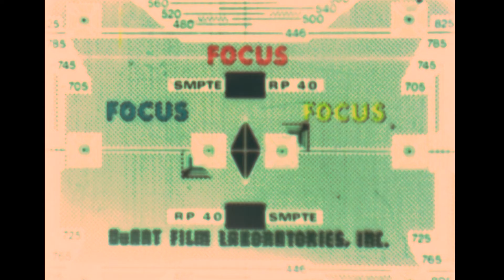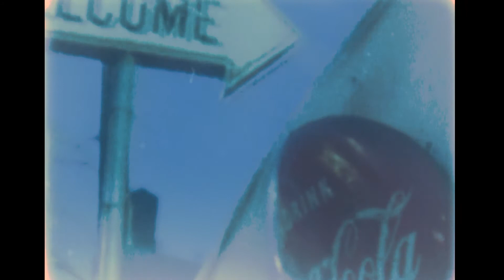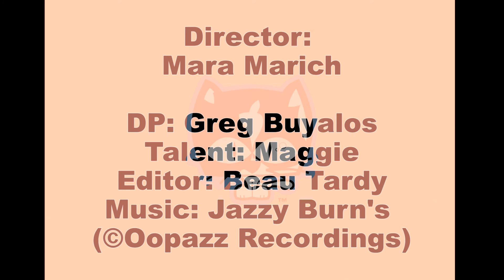Polymatrix Music Video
Director: Mara Marich
Editor: Beau Tardy
DP: Greg Buyalos
Talent: Maggie

This footage comes from a 16mm interneg of a shoot we did for a coke commercial Dizzy was commissioned for by CAA. Shot by our friend Greg (rip) feat. Maggie 👋.